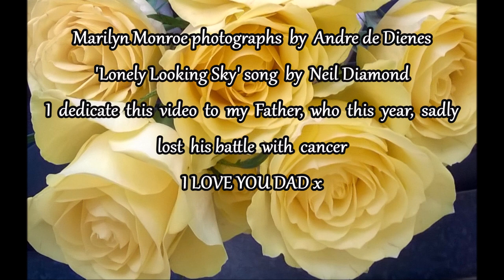Marilyn Monroe - Lonely Looking Sky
A collection of Andre de Dienes photographs together with a Neil Diamond song: Lonely Looking Sky
In memory of my Father, who this year, lost his battle with cancer